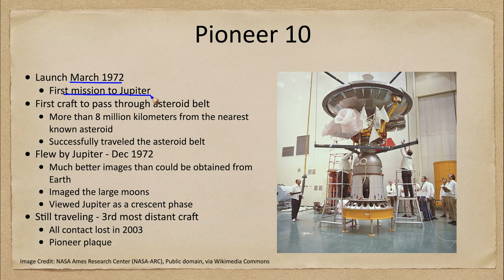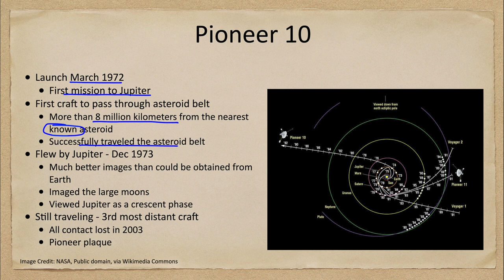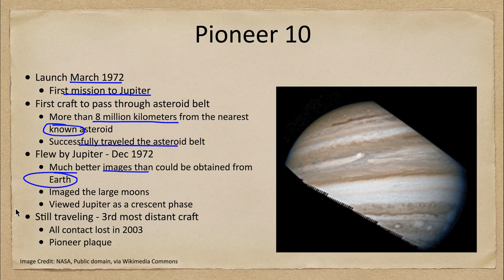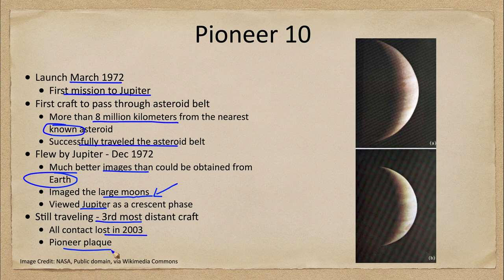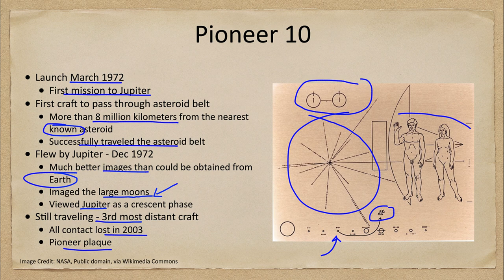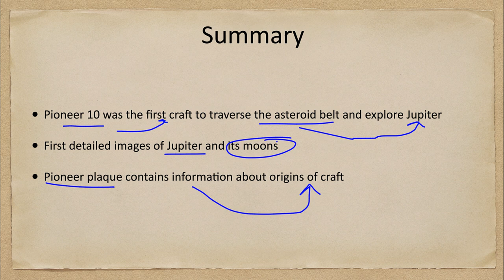Exploration of the Solar System - Pioneer 10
In this lecture, we will discuss the Pioneer 10 spacecraft. This was the first craft to traverse the asteroid belt and explore the outer solar system - in this case, the planet Jupiter.